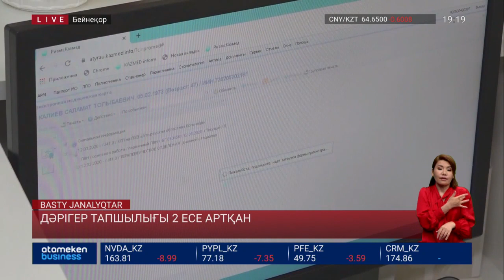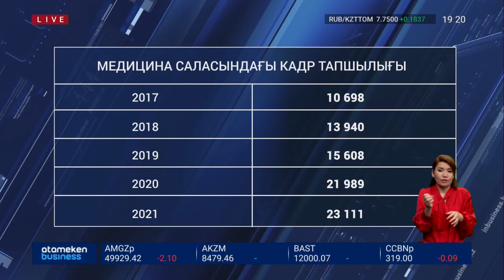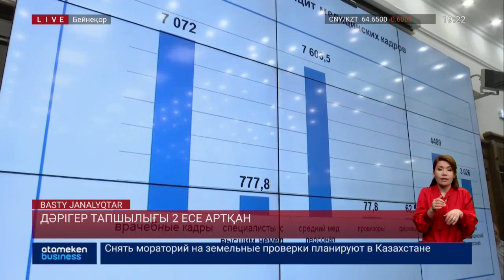Дәрігер тапшылығы 2 есе артқан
Соңғы 5 жылда Қазақстанда дәрігер тапшылығы 2 есе артқан. Дәл осы аралықта 5 мың медицина маманы Қазақстанды тастап, шетел асыпты. Көңіл көншітпейтін бұл статистика есеп комитетінің назарына іліккен. Мемлекеттік аудиторлар соңғы 3 жылда кадр тапшылығын жоюға бөлінген қаражаттың қайда кеткенін тексерді. Тексере келе шамамен 6 млрд теңгенің мақсатсыз жұмсалғанын анықтаған. Аудит нәтижелерімен тілшіміз, Саят Ермек таныстырсын.